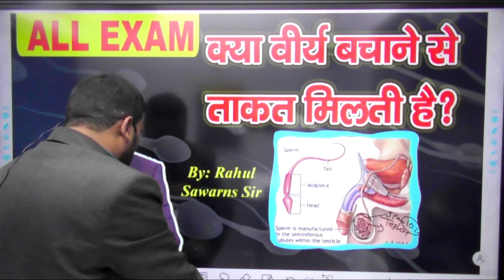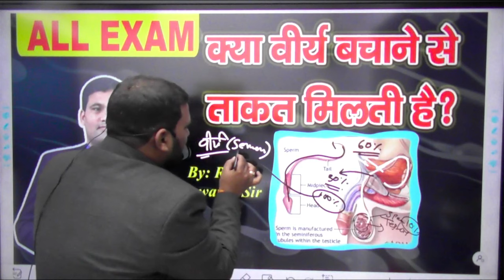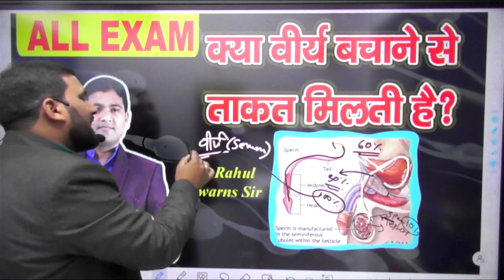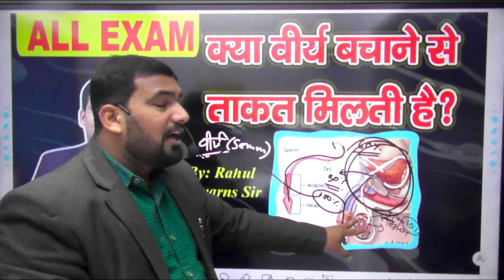Sperm save karne ke fayde | sperm count kaise badhaye | How is semen made? Benefits of saving semen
sperm save karne ke fayde | sperm count kaise badhaye | How is semen made? Benefits of saving semen |क्या आप भी बाहर आने से रोकते हैं  |
Semen, a fluid integral to the reproductive process, is produced in the male body through a complex physiological mechanism. The benefits of saving semen have gained attention, with claims suggesting various positive outcomes. There is a growing interest in understanding how sperm is produced and the potential advantages of semen retention. Some individuals actively choose to abstain from ejaculation, believing it enhances energy levels and mental focus. The Hindi sentences inquire about the effects of refraining from external stimuli and the benefits of preserving semen for a specific period. Furthermore, there is a mention of the power of semen retention in motivational contexts, emphasizing successful examples and advocating for a practice known as NoFAP. The closing statements suggest dietary choices that purportedly contribute to virility and vitality, offering an easy remedy for becoming energetic and full of vitality.
sperm cramps kya hota hai,
sperm in microscope,
spermatogenesis,
sperm cramps,
sperm whale,
sperm and egg fertilization,
sperm kaise banta hai,
sperm under microscope,
sperm test at home,
spermatogenesis and oogenesis,
sperm count test,
sperm

🔔Our Offline Venue Feature :
✔️Offline Coaching Centre- Location-
(1). Campus of Bipin Sinha, Shahganj Professor Colony, Musallahpur Hatt, Patna

🔔Important About Our Channel :
👉इस चैनल के माध्यम  से आपको प्रतियोगी परीक्षाओ से सम्बंधित वीडियो , नोट्स , टेस्ट , किताब आदि
उपलब्ध कराया जाता है
💊 Telegram Channel Rahul Sawarna G.S पर Daily Current Affairs और Static G.K का मुफ्त दिया जाता है